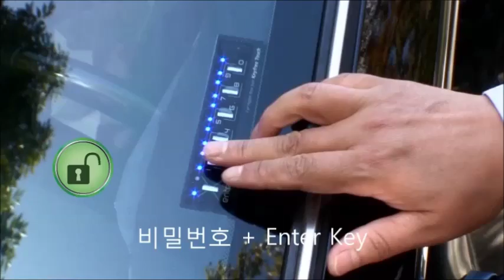제네시스 쿠페 스마트키보다 똑똑한 키프리터치